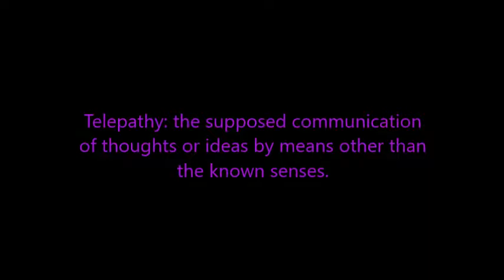33 Days of Holidays: The Telepathy Game